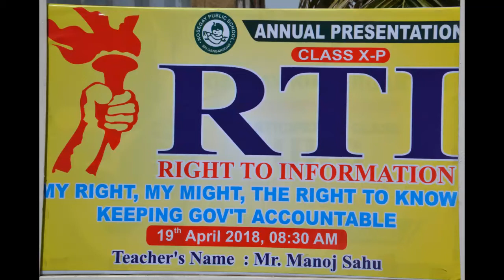Nosegay Assembly :19 April,2018 (10th P)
Topic: RTI(Right to information)
Class : 10 P
School: Nosegay Public School